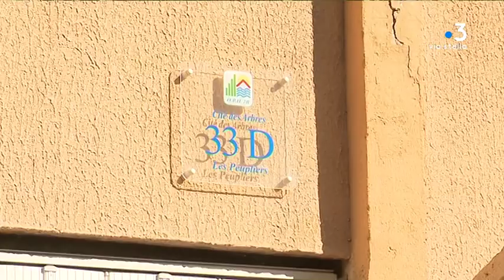Incendie Cité Aurore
Intervenants -
Pierre Savelli
Maire de Bastia
Chrsitophe Joly
Habitant de l'immeuble

Equipe -
LECCIA Anne-Marie
Leonetti Guillaume
Antomarchi Jacques